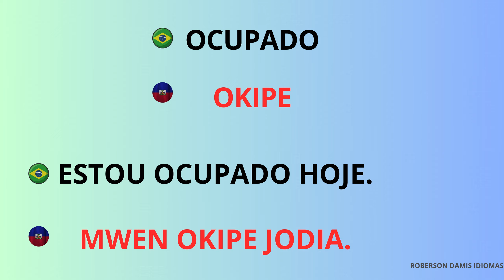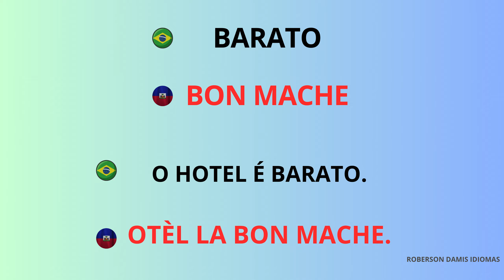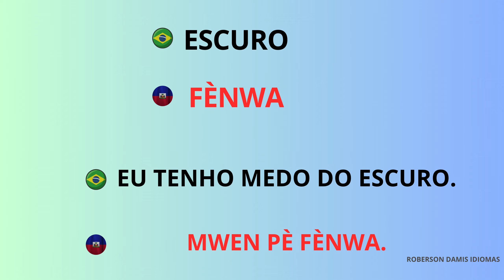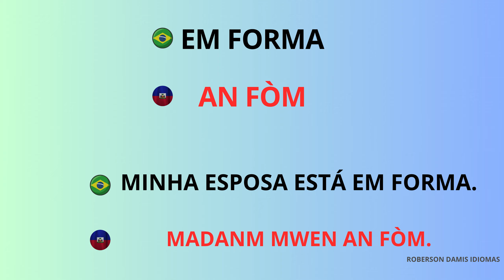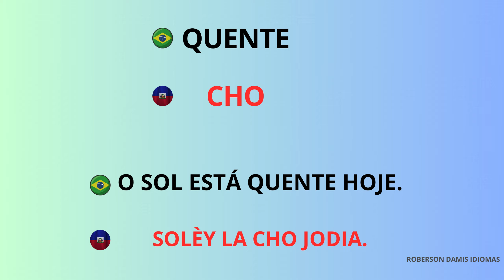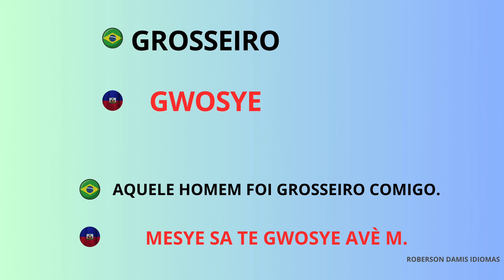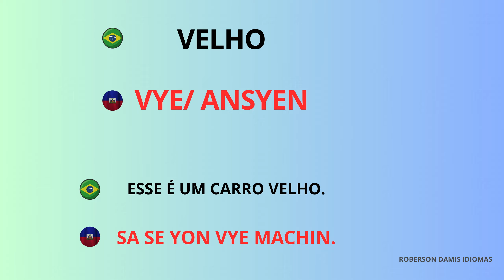ADJETIVOS QUE VOCÊ PRECISA CONHECER EM PORTUGUÊS E KREYÒL AYISYEN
Já FAZ UM TEMPO QUE NÃO PASSO POR AQUI.
ENTÃO AQUI UM VÍDEO QUE DEIXO PARA VOCÊ APRENDER OS ADJETIVOS MAIS INTERESSANTES EM CRIOULO HAITIANO E POPRTUGUÊS.